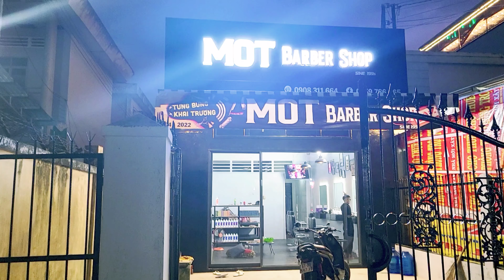VLOG 253 : KHAI TRƯƠNG TIỆM TÓC NAM TẠI VIỆT NAM . NIỀM VUI CÙNG GIA ĐÌNH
Tư vấn định cư - bất động sản Cộng Hòa Síp